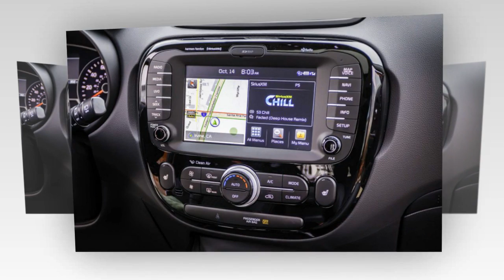Car Review - 2017 Kia Soul Turbo - Read Newspaper Tv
Read newspaper:
Car review - 2017 Kia Soul Turbo
Source: autoexpress.co.uk